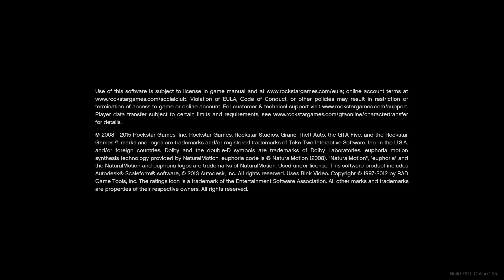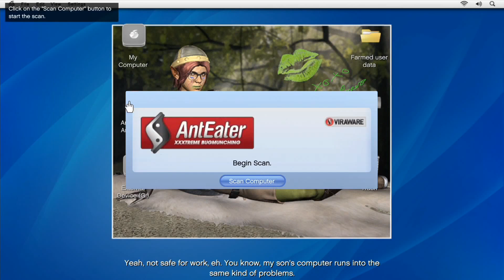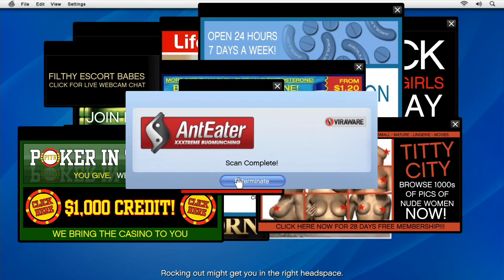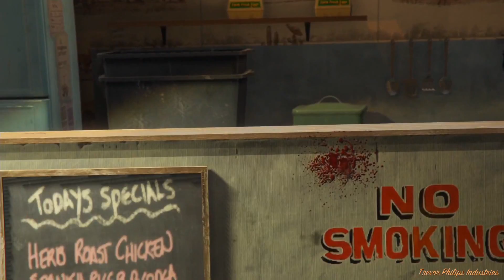Copie de 3G 227